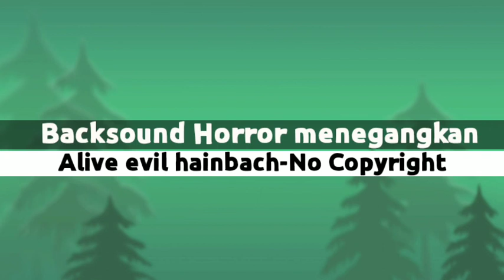Backsound horror menegangkan-no copyright